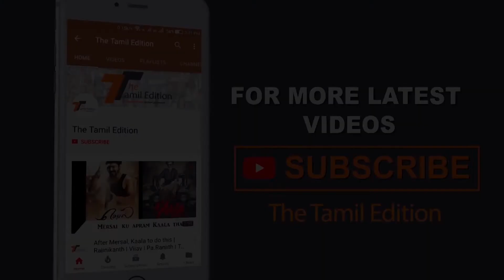Kaala Movie Expectations in Chennai | Rajini Fans Club | The Tamil Edition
Kaala movie Expectations in Chennai on The Tamil Edition